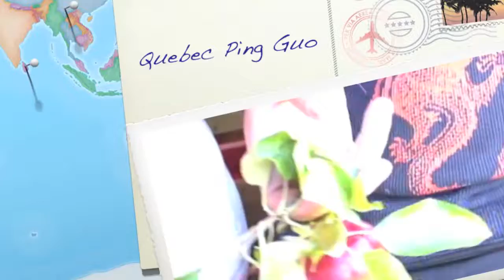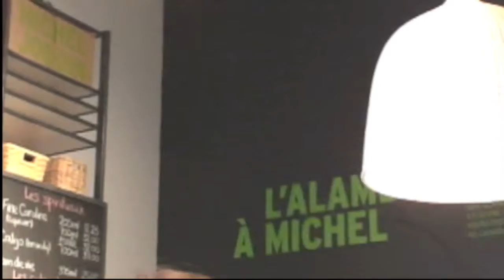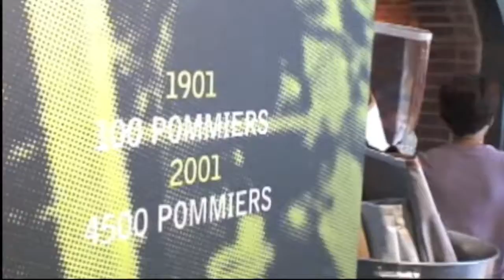Quebec Ping Guo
The land of apples: a trip to Rougemont with the Chinese family.